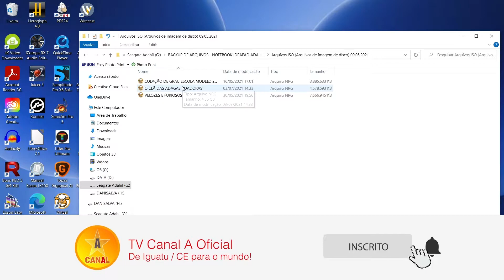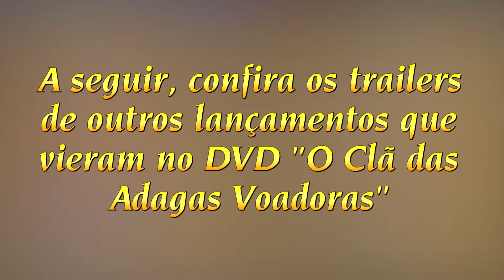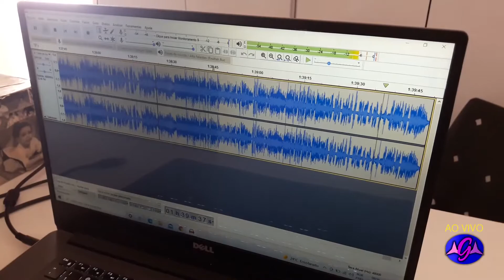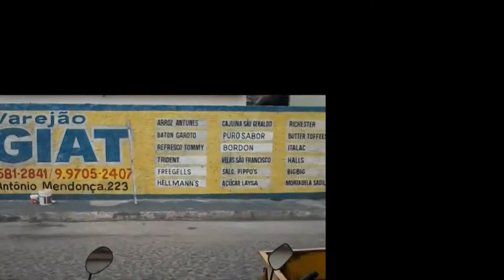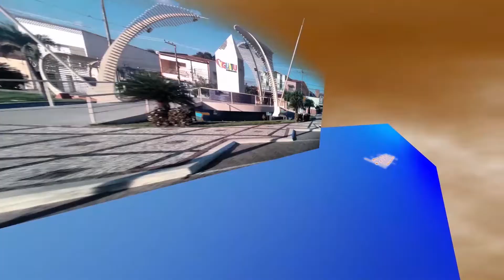Abertura do DVD O Clã das Adagas Voadoras (Paris Filmes, 2005) + Plantão Olímpico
Confira a abertura do DVD do filme chinês "O Clã das Adagas Voadoras", a história de amor, suspense e muita ação. Foi lançado em meados de 2005 pela Paris Filmes através da LK-TEL.
Destaque para a inédita vinheta da Paris Filmes, em seus "45 anos de sucessos", com áudio Dolby Digital Surround 5.1, considerado uma raridade preciosa, pois a vinheta é encontrada em qualidade de Betacam e em Dolby Estéreo até mesmo em Crepúsculo 1. Ainda assim, o primeiro lançamento veio com a logo da Paris Filmes de 2002. Só não sei como a vinheta da LK-TEL veio com ruído, acho que foi a fita que estava meio comprometida (não sei se a conversão foi oriunda da fita azul padrão UBV ou é mesmo da Betacam).
E trailers fantásticos com propaganda da CCE.

0:41 Advertência da Studio Gabia / RM Multimídia
0:51 Vinheta Paris Filmes "45 anos de sucessos" em Dolby Surround 5.1
1:11 Vinheta LK-TEL Filmes em Dolby Estéreo 2.0
1:23 Menu principal
1:44 Seleção de cenas
2:18 Idiomas
2:37 Extras
3:34 Trailers que vieram no DVD
4:38 Propaganda da CCE que veio no DVD

5:28 Vinheta TV A Crigica Canal 4
5:58 Top de 5 segundos
6:13 Plantão Olímpico com o horóscopo do Debruços Silva
10:22 Os "patrocinadores"
10:33 Ativa Segurança Alumínio e Vidros
11:03 Atacadão Igiat
11:33 Ótica Santa Isabel
12:03 Vinheta TV A Crigica
12:11 Prévia do próximo vídeo (créditos: Replay Vídeo TV Brasil)